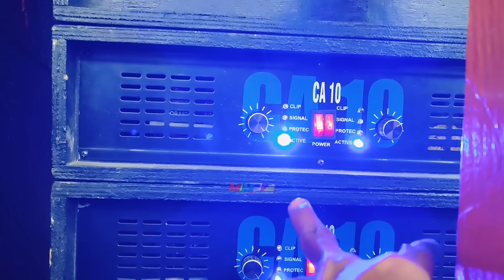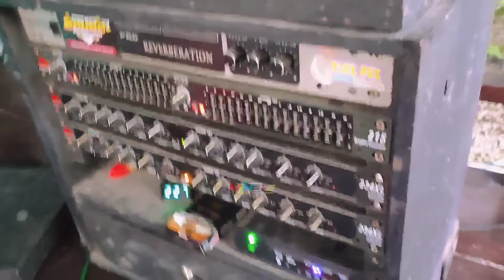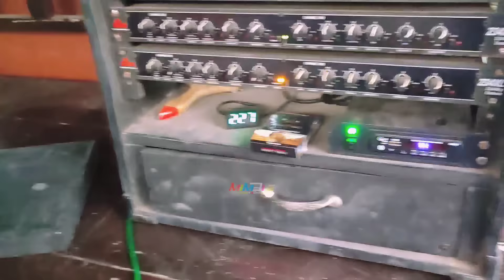DISEBUT HOBI MENGHASILKAN !! Fakta Memprihatinkan Akibat Terlalu banyak Sound di Desa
sound cbs rumahan, cbs sound system, sound cbs, cek sound cbs 12 inch, cek sound cbs 18 inch, cek sound cbs 15 inch
sewa sound system hajatan, sewa sound system karnaval
sound system hajatan desa, sound system desa, jht sound system di desa sibak, jht sound system di desa bajuh, jht sound system di desa dandang